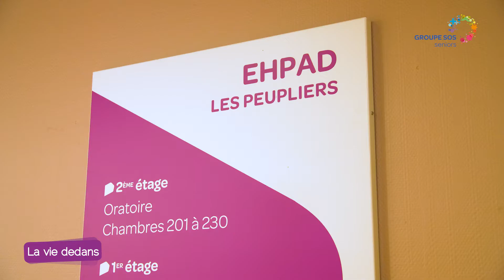EHPAD Les Peupliers à Petite Rosselle - La vie dedans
Découvrez en quelques secondes le quotidien de nos EHPAD GROUPE SOS Seniors